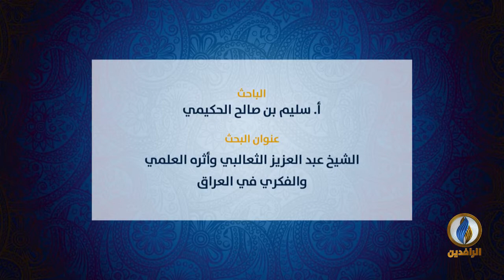بحث الأستاذ سليم بن صالح الحكيمي بعنوان: (الشيخ عبد العزيز الثعالبي وأثره العلمي والفكري في العراق)